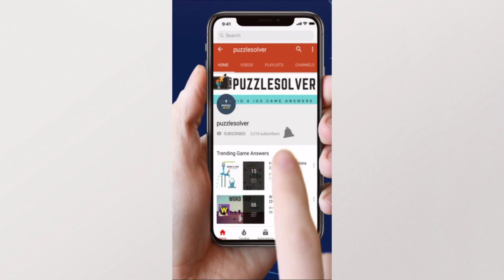Daily Jumble January 11 2020 | Jumble Answers for 1/11/2020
Here are the answers to all the Daily Jumble Puzzle Saturday January 11, 2020

If you need help with Monkey Wrench Daily Puzzle for January 11 2020, check this playlist